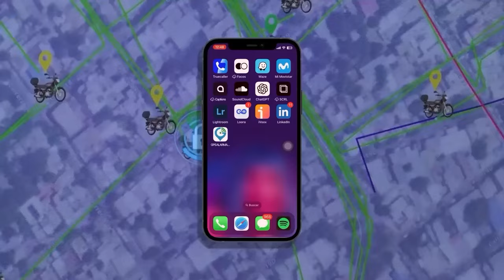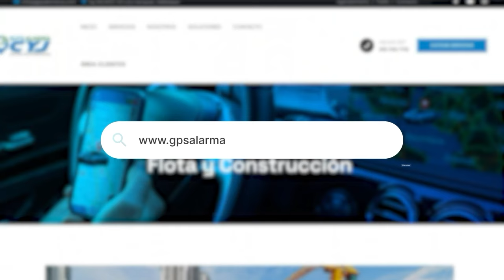ASÍ FUE EL RECORRIDO DEL CORTEJO FÚNEBRE DE OMAR GELES